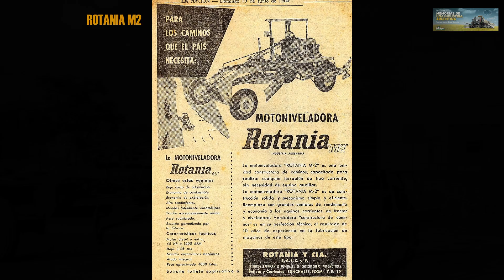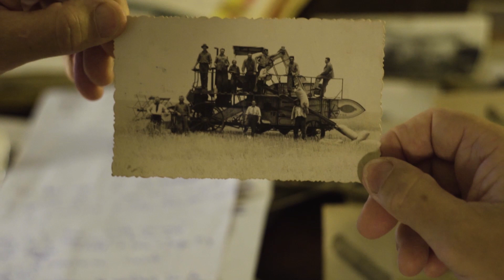ROTANIA M2 - Película de 1960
Motoniveladora ROTANIA M2 - Película de 1960 en Sunchales (Santa Fe, Argentina)